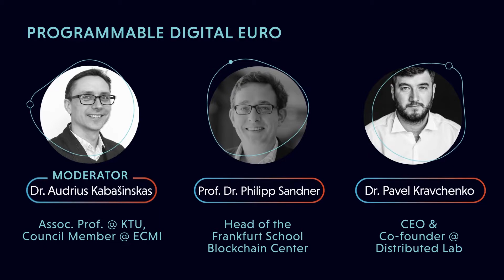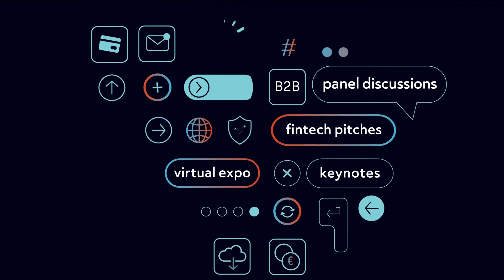2-4 PROGRAMMABLE DIGITAL EURO